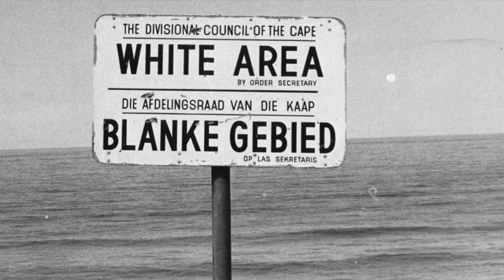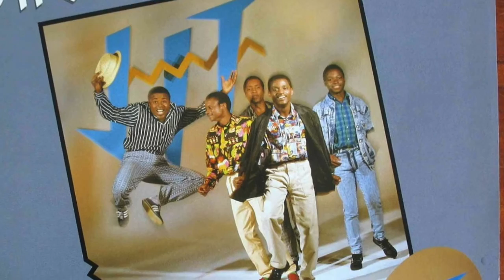Chimurenga Music Revolution: The Power of Mbira Fusión | Ethnomusicology Explained!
Discover the electrifying blend of traditional Mbira music with modern revolutionary zest in Chimurenga music. This episode of Ethnomusicology Explained takes you on a journey through the powerful musical expression of resistance and struggle from Zimbabwe, a sound that has captivated and inspired.

Texts:
Turino, Nationalists, Cosmopolitans, and Popular Music in Zimbabwe (2000).

The video is about "Chimurenga Music Revolution: The Power of Mbira Fusion" and also touches upon:

Mbira's Modern Influence
Zimbabwe's Music Fight
Rhythms of Resistance

TITLE : Chimurenga Music Revolution: The Power of Mbira Fusión | Ethnomusicology Explained!

✅  About Ethnomusicology Explained!:

Ethnomusicology Explained! is a free educational channel dedicated to all things related to the scholarly discussion of music.

©  Ethnomusicology Explained!